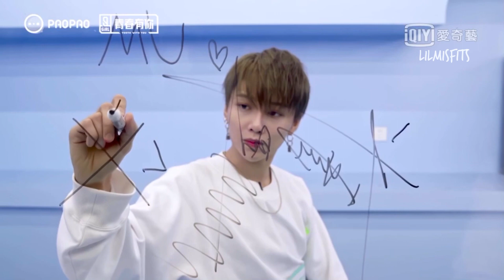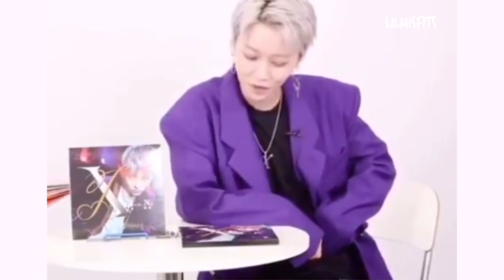[ENG] Xin Liu (Yuxin) reading fan letters - Youth With You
Fully translated by @livyuxin on twitter!